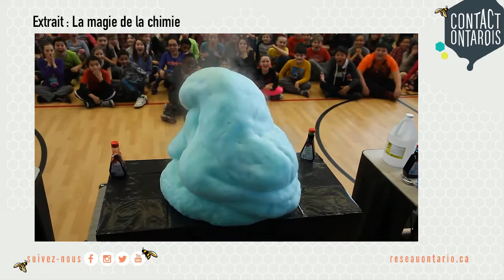S2 ÉP10 - Écoutez, même de loin ! Yannick Bergeron et son spectacle La magie de la chimie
Mathieu Fortin rencontre notre invité Yannick Bergeron, un adepte de la magie et de la science ! Participant de Contact ontarois 2022, Yannick parlera de son spectacle La magie de la chimie. Ayant une grande soif de la science, l’artiste vous émergera dans son univers.

Merci à notre partenaire officiel, le Mouvement des intervenants et des intervenantes en communication radio de l’Ontario (MICRO).